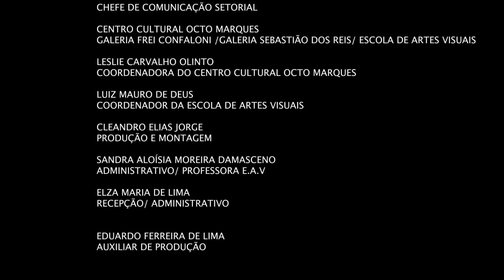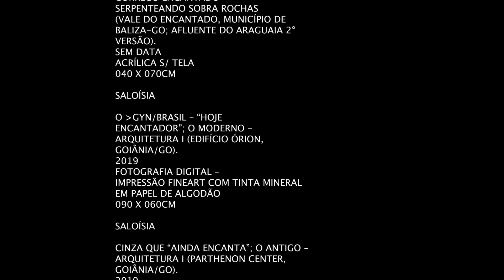Goiânia Em Arte 2020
Artistas com obras na coletiva “Goiânia em Arte 2020”